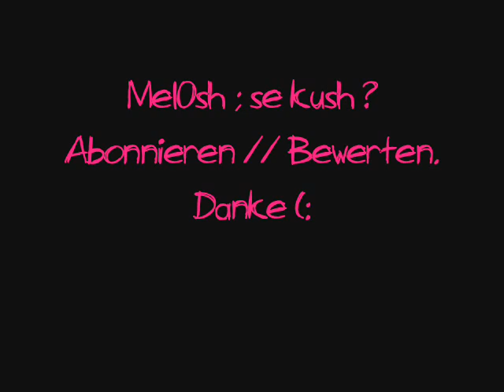Mel0sh ; se kush ? Acc. bitte abbonieren // Bewerten (: